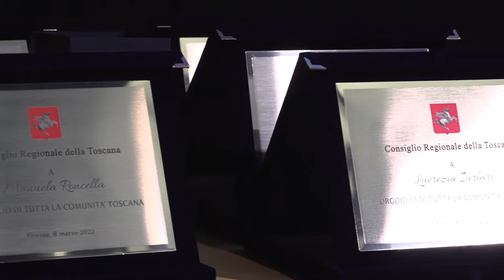8 donne per l'8 marzo. Storie, esperienze, racconti ed eccellenze della Toscana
Rivivi le emozioni dell'evento "8 donne per l'8 marzo. Storie, esperienze, racconti ed eccellenze della Toscana" organizzato dal Consiglio regionale della Toscana per la Giornata Internazionale delle Donne.